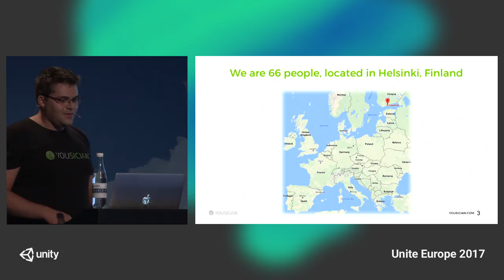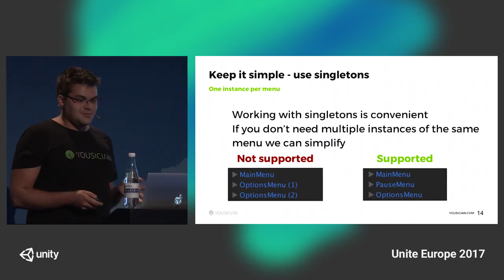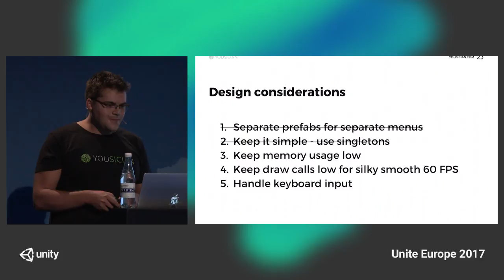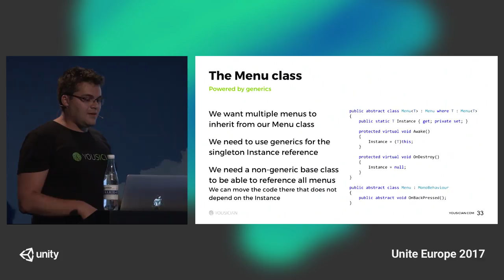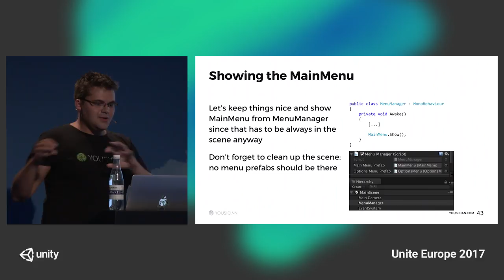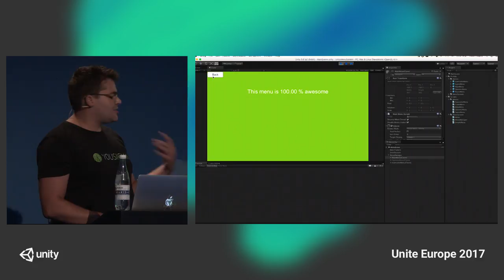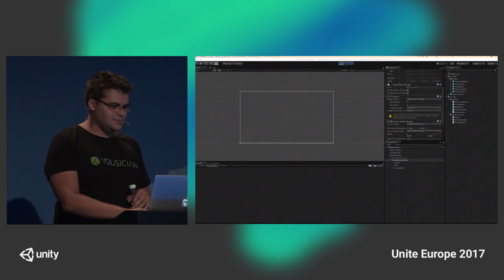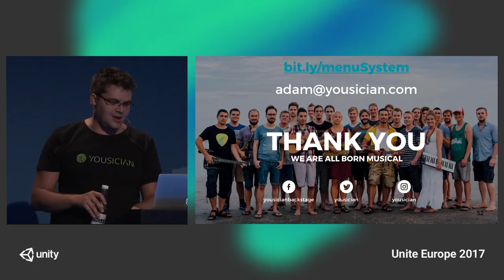Unite Europe 2017 - Building an easy to use menu system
Learn how to build your own menu system that can juggle anything from a few menus to hundreds of complex UIs, with lessons and practical tips shared from Yousician. Take your menus to the next level with minimal performance and memory impact.

Adam Kapos - Yousician